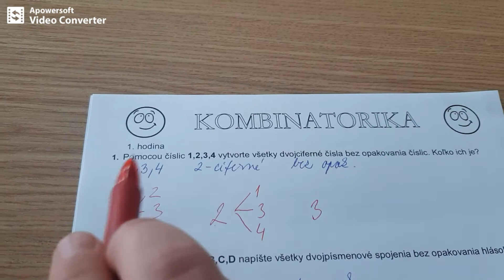Kombinatorika 13. týždeň